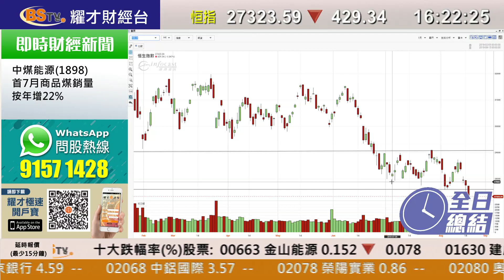耀才財經台 全日總結 林芷彤 陳偉聰－港股創今年低位收市，恆指全日跌429點，報27,323點，成交1114億